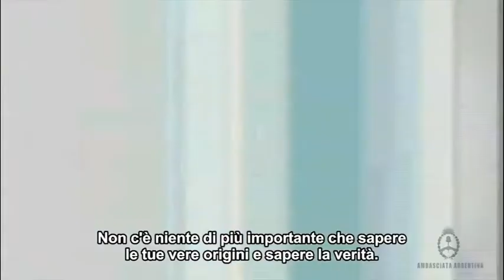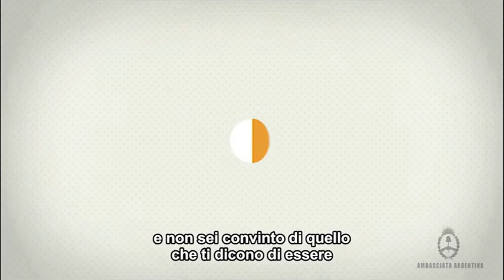Guillermo Pérez Roisinblit